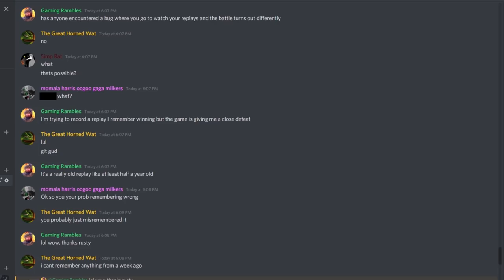Skink Moses Parts the Undead Sea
Remember kids, everytime you cheese a siege LegendofTotalWar smiles

Hopefully there aren't any midrolls on this one. Fox claimed this video for the "Men in Tights" footage. I'm heartbroken.

This is a replay of a foolish campaign decision I made before I started the channel. I'm pretty sure the battle difficulty is on very hard, but I honestly can't remember.

If you dig my content, firstly, you're awesome. Secondly, pls consider becoming a Patron

--Legendary Patrons--
-Karl Marx
-Mean774
-ArabianSandBoa
-Gas Rat
--Beefy Skinks--
-Chiefmaster of Deep Warrens
-Rusty
-Ferzen Gaming
-SlightlyVirtuous
-Janci
-Knott

Special Thanks To:
GeForce Shadowplay
OBS Studio
Audacity
Creative Assembly
and Most Importantly, Viewers like You!